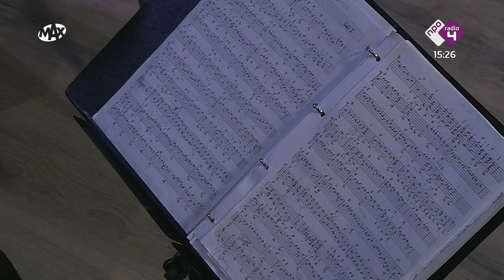Lute Duo Earl Christy & Ciska Mertens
Earl Christy and Ciska Mertens: baroque lute
Concerto C-Dur Silvius Leopold Weiss 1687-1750
Adagio - Allegro
uitzending radio 4/ broadcast National radio 6 juni 2022